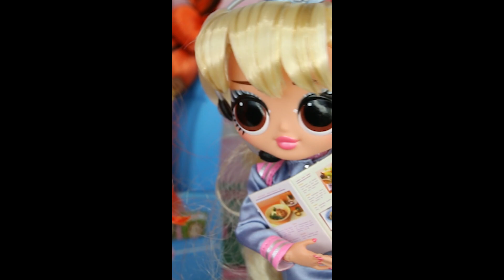LOL Surprise Doll First Time Experience First Class Service!